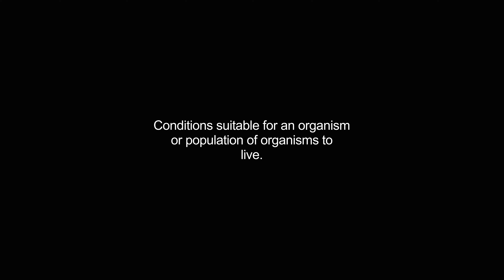habitats video Dictionary meaning and pronunciation